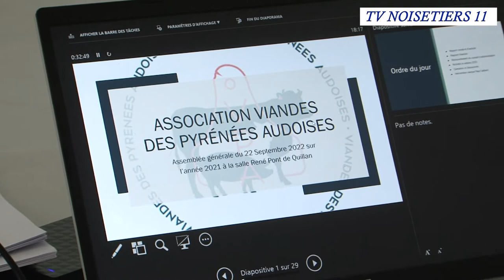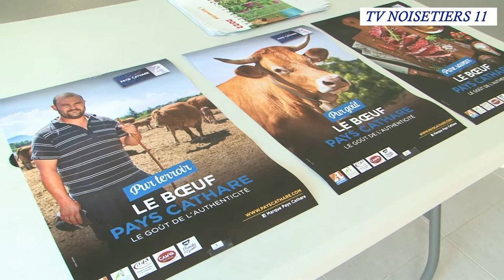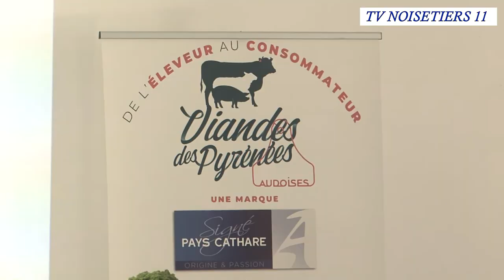A. G. association Viandes des Pyrénées Audoises à Quillan 2022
Jeudi 22 septembre 2022 avait lieu à Quillan à la salle René Pont l'Assemblée Générale de l'association: Viandes des Pyrénées Audoises.
Plus d'une cinquantaine d'éleveurs, bouchers et revendeurs du département audois ont suivi avec attention les différents bilans de l'année 2021.
Le président Yannick Coudié présente l'association et évoque les projets de: "Viandes des Pyrénées Audoises"